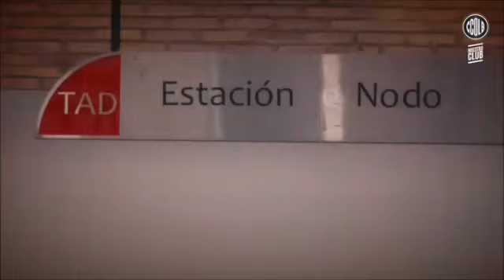Todo listo en La Banda: el plantel de Olímpico te invita al cuadrangular semifinal de la LSB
En una divertida promoción, el equipo de Santiago del Estero recorrió la ciudad y se prepara para una desafiante prueba en el torneo continental.